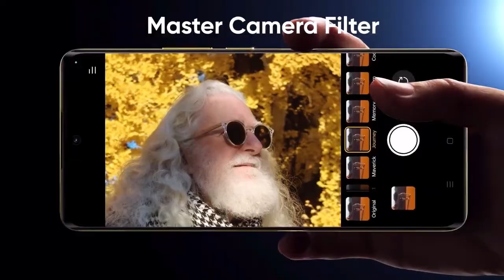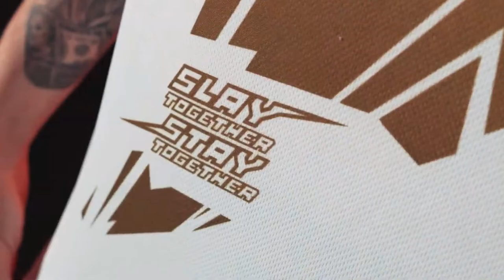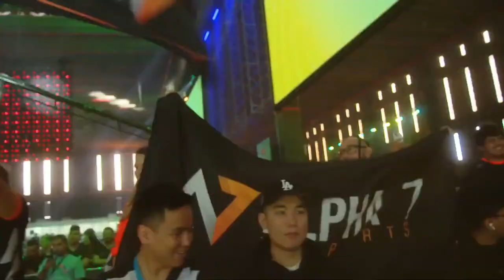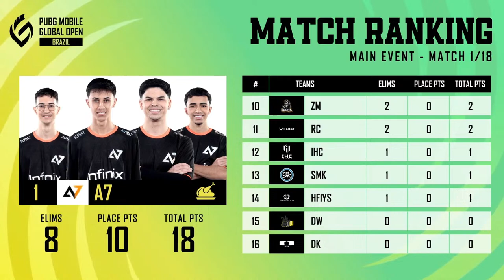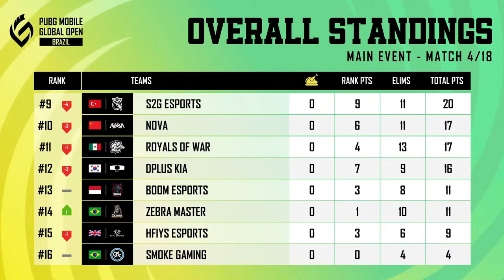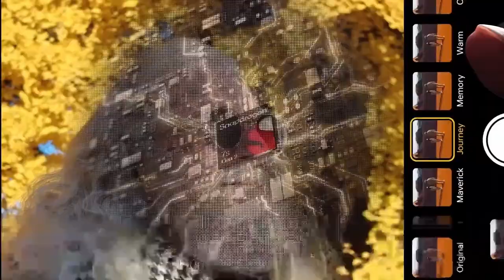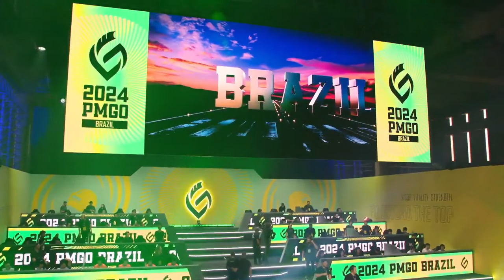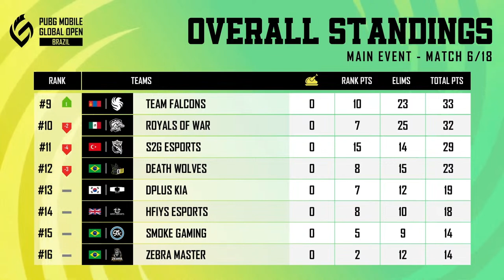[PH] 2024 PMGO Brazil Main Event | Day 1 | PUBG MOBILE Global Open Brazil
Who will be the champion of the 2024 PMGO Brazil? If you are curious about this question you are in the right place for the answer! Because 2024 PMGO Main Event Day 1 is here and 3 days and 18 matches later, 2024 PMGO Brazil Champion will lift the well deserved trophy in São Paulo! As this is a new tournament, let's discuss the key aspects of the 2024 PMGO Brazil format. The event began with the Online Qualifier, where teams could participate to display their tactics, abilities, and teamwork to prove they were among the best. Next, the PMGO Brazil Qualifier Finals took place to bring the Top 32 teams of the Online Qualifier together in person. 32 squads competed to determine the best ones who will advance to the following stages of the tournament. PMGO Brazil continued with Prelims to combine the successful teams from the Qualifier Finals and the best PUBG MOBILE teams around the globe who traveled to São Paulo, Brazil. Only the top 8 Prelims teams continued to the tournament's last stage, the Main Event, where the 2024 PMGO Brazil Champion will emerge victorious. Welcome to the last chapter of 2024 PMGO Brazil! Who do you think will show off their skills from the first day and start strong in the Main Event? Try PUBG MOBILE now 💰Total Prize Pool: $500,000 🗓️ 2024 PMGO Brazil Main Event: 5-7 April 🏆 Teams 🏆 Alpha 7 Esports BOOM Esports Death Wolves Dplus KIA HFIYS esports IHC ESPORTS IW NRX NOVA REGNUM CARYA BRA REJECT ROYALS OF WAR S2G Esports SMOKE GAMING Team Falcons Vampire Esports Zebra Master Daily Map Rotation Match ⚔️1: Sanhok Match ⚔️2: Erangel Match ⚔️3: Erangel Match ⚔️4: Erangel Match ⚔️5: Miramar Match ⚔️6: Miramar 📍PMGO Brazil Main Event Location: São Paulo pubgmobile pubgm pmgo pmgo2024 pubgmesports pubgmobileesports Follow us: Facebook YouTube Instagram Twitter Twitch TikTok